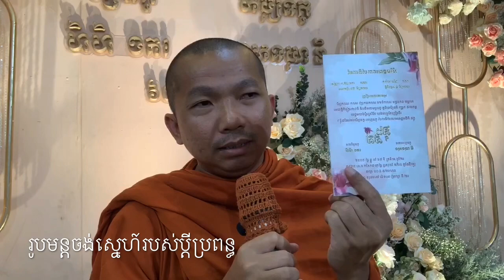រូបមន្តស្នេហ៍របស់ប្តីប្រពន្ធ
New video 1. វគ្គ០២# សាសនាគឺជាអ្វី ?/ ជួន កក្កដា by Choun Kakada/ 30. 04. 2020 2. ខ្សែអាត់លេខ០១០/Choun kakada ជួន កក្កដា| 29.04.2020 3. សកម្មភាពជាងកំពុងសាងសង់កុដិល្វែងថ្មី វត្តប្រាសាទនាងខ្មៅ 4. ផ្សាយផ្ទាល់៖ I would like to tell about my ChannelYouTube 5. បង្រៀនរបៀបទេសនាសម្រាបជាជំនួយដល់ធម្មកថិកថ្មី ភាគ៦/ទ្រទ្រង់ ធម្មាហារថ្ងៃត្រង់២៦ ចង្ហាន់លោក ថ្លែងអំណរព្រះគុណនិងអរគុណដល់ពុទ្ធបរិស័ទគ្រប់ទិសទីបានចុចSubscribe Channel YouTube Choun Kakada Official ហើយដែលតែងតែគាំទ្រChannelមួយនេះគ្រប់សកម្មភាពទាំងអស់ទាំងធម្មទានទាំងដំណឹងបុណ្យទានផ្សេងៗក្នុងវត្តប្រាសាទនាងខ្មៅជាដើម។ ️☎️ព័ត៌មានលម្អិត 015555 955 / 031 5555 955 / 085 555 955